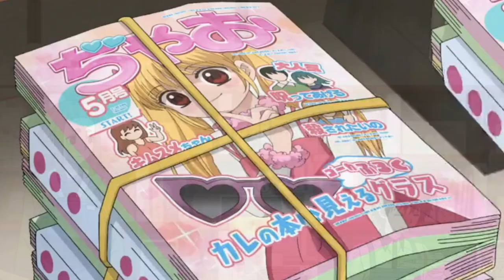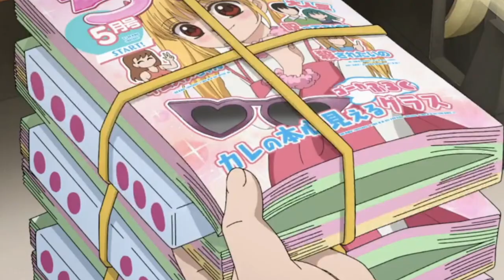This Show PEAKED My Interests